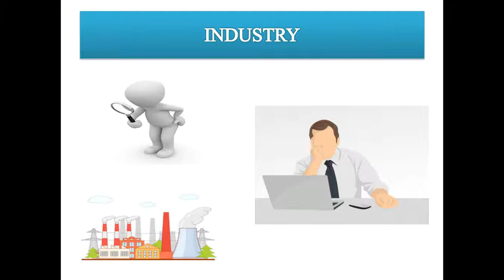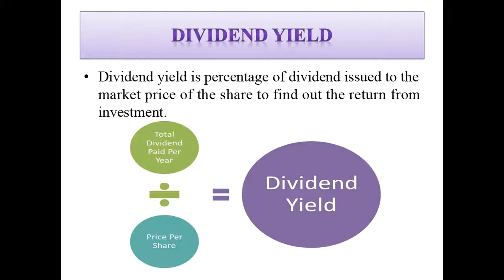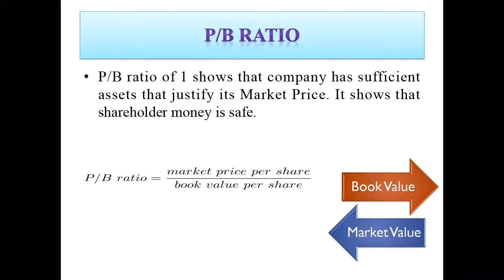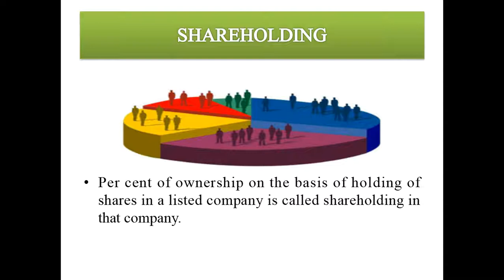TOP STOCK BUYING INDICATORS FOR 2019/NSE/BSE/INTRA TRADING/TIPS FOR BUYING A STOCK/ALICEBLUE/ZERODHA